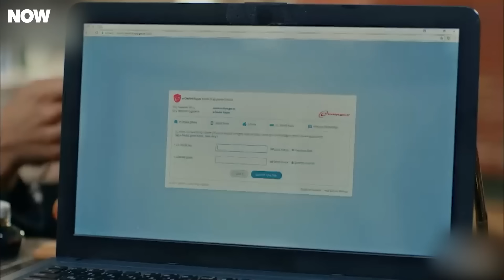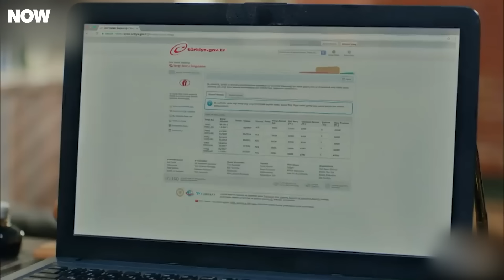Esin’in Felakete Dönen Düğün Günü - Şevkat Yerimdar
Şevkat ve Esin düğün gününde tartışıyor. BU DÜĞÜN KESİN OLMAYACAK

KÜNYE
SENARYO: EROL HIZARCI
YÖNETMEN: BÜLENT İŞBİLEN
YAPIMCI: HAYRİ ASLAN
YAPIM: LİMON FİLM
TÜR: KOMEDİ
KOORDİNATÖR: ŞULE PUSAT